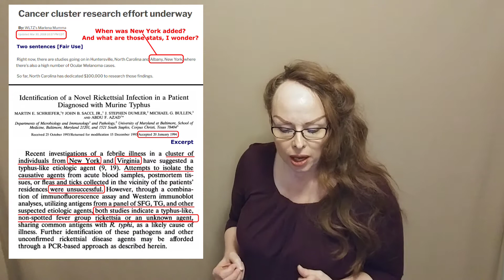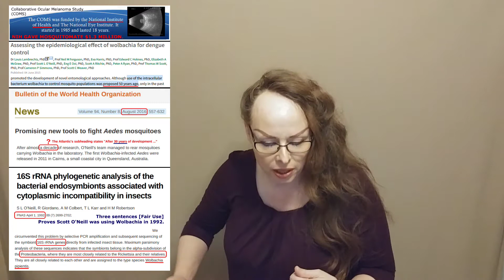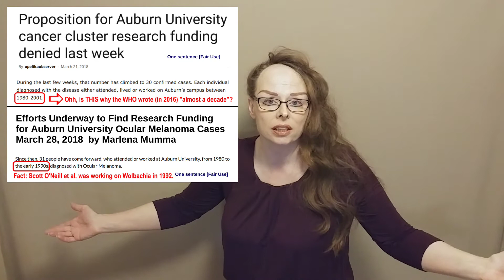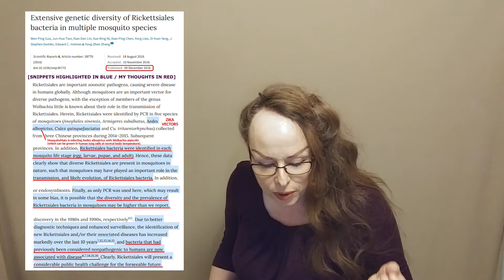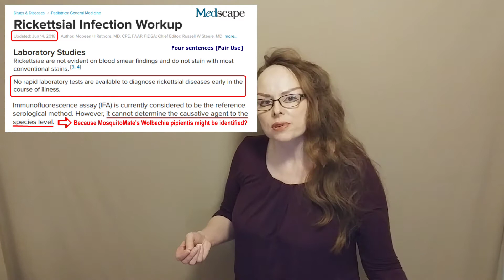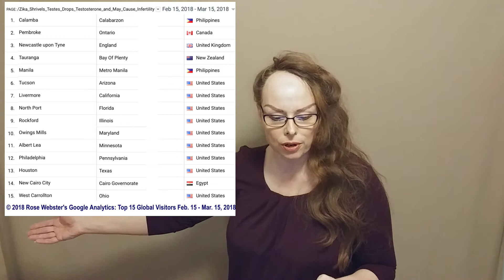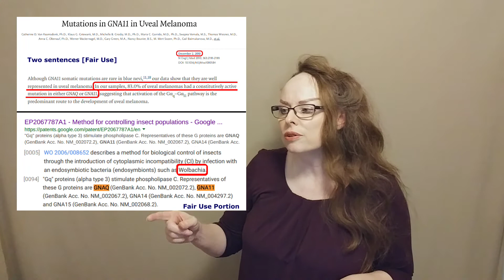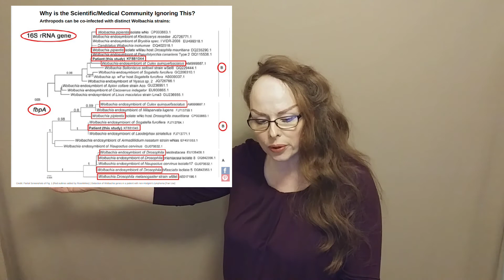When Did New York Have an Ocular Melanoma Cluster? Plus, More Study Proof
On March 30th, 2018, WLTZ reported:

"An effort to find funding to research Ocular Melanoma is underway in Alabama ... Right now, there are studies going on in Huntersville, North Carolina and Albany, New York, where there's also a high number of Ocular Melanoma cases."

And I wondered when New York was added. Because if you check out my Facebook page banner, I list the top 10 cities where (I believe) humans are becoming infected with Wolbachia

New York is near the top.

And sadly, I see an effort by those who've been tinkering with Wolbachia to downplay how long it's actually been in development. The WHO actually stated: "After almost a decade of research ..." which is totally false. This biotechnology may have been in the works for over 50 years.

But it became clear to me why: to indemnify the teams from Australia, Michigan State U, and Kentucky (MosquitoMate) for somehow (accidentally or intentionally) letting Wolbachia escape their labs.

I can find no evidence that BSL (Biological Safety Level) labs were even employed. MosquitoMate Ltd. even sells these infected mosquitoes to homeowners (yeah, really).

The CDC invested $4.1 Million into Wolbachia-infected Aedes releases in Florida — probably hoping to cash in on a $15 Billion dollar "fertility market" (as in China).

The NIH awarded MosquitoMate $1.3 Million (June 2015) OVER six months AFTER Chen, Dong, et al. published their results: Wolbachia pipientis can infect humans without the nematode.

And the WHO endorsed Wolbachia-infected Aedes August 2016.

Keep in mind, the Collaborative Ocular Melanoma Study (COMS) is ALSO funded by the NIH. So there are huge conflicts of interest and those who are heavily invested in "treatments" for ocular melanoma who, well, would rather NOT have people tested for Wolbachia genes in blood and tissues.